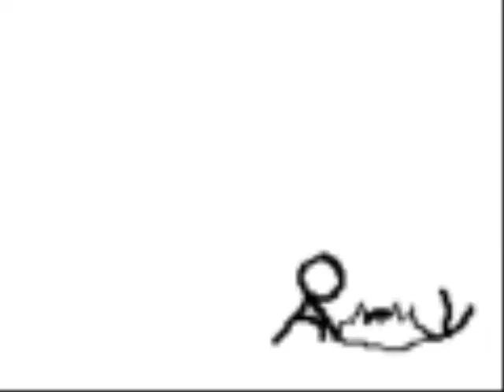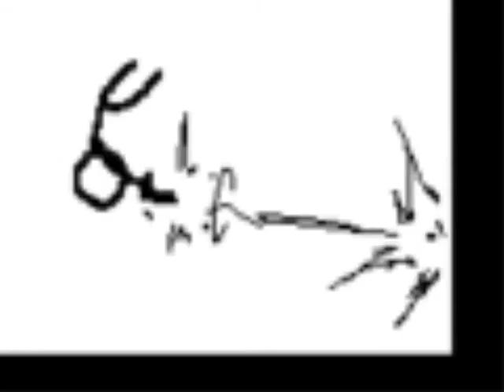Stickman Violence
Master-Jay
Productions
Stickman Mania